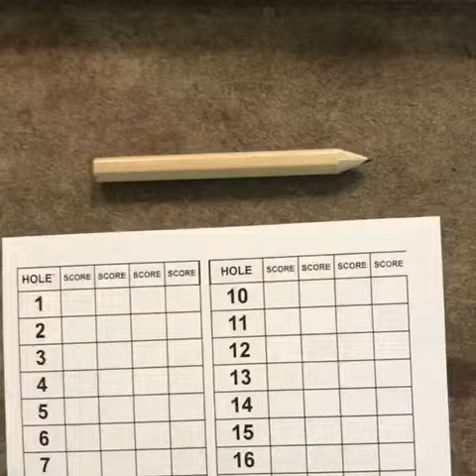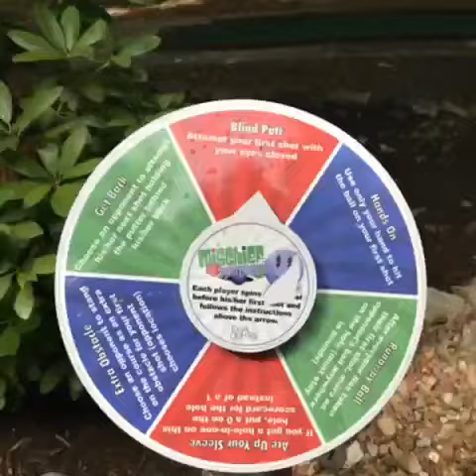Mark & Olivia’s Adventures Living in the Golf Capital of Tennessee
SONG " SLEEP ALL DAY"  by Jason Mraz

Mark & Olivia’s Adventures Episode 10 Learning to Golf

Fairfield Glade in the heart of Tennessee – high atop the Cumberland Plateau! Is knownmark& as Tennessee ‘s Golf capital,

What better place to learn how to play Golf